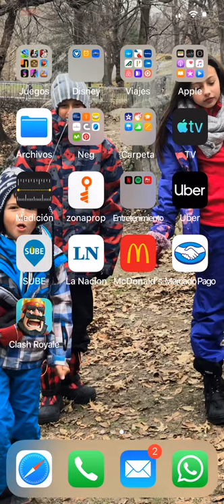Bauti jugando Fortnite